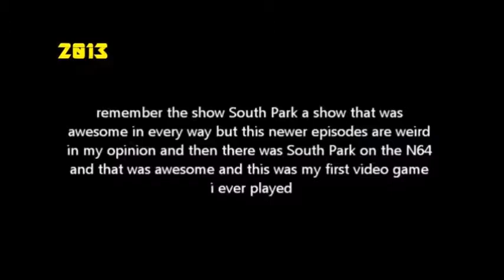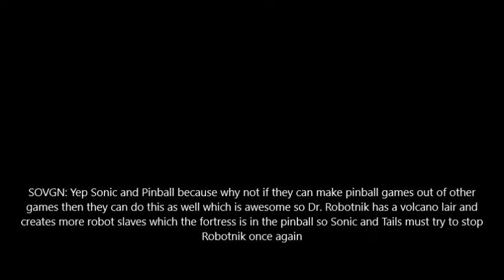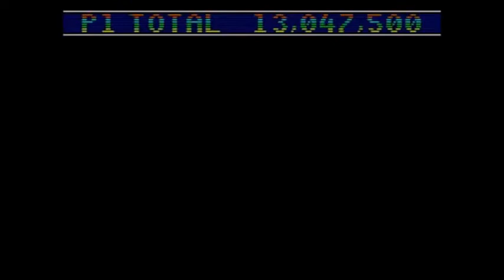Sonic Spinball - Some Ordinary Video Game Nerd - Episode 236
Episode #236